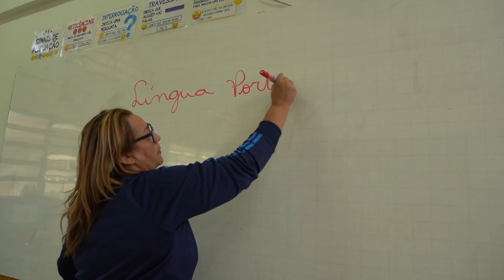Educação Adventista - Santo Amaro